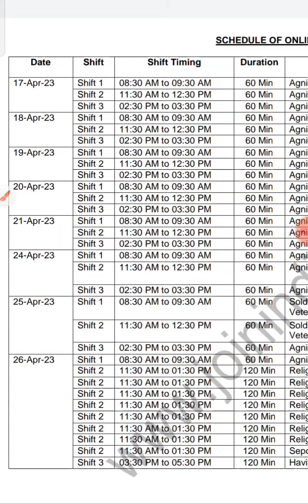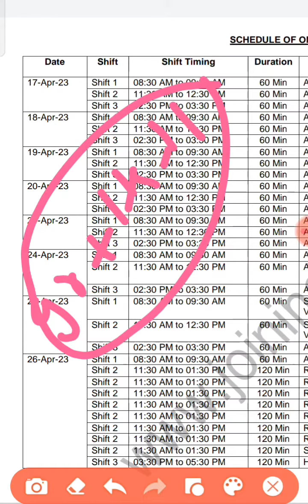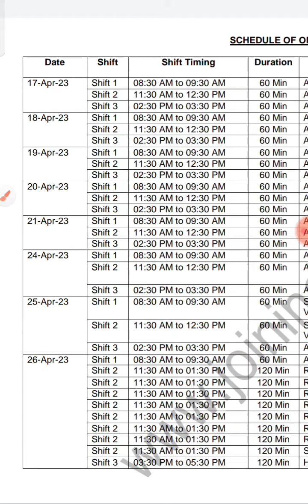Agniveer written exam 2023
Agniveer exam schedule
Agniveer exam dates